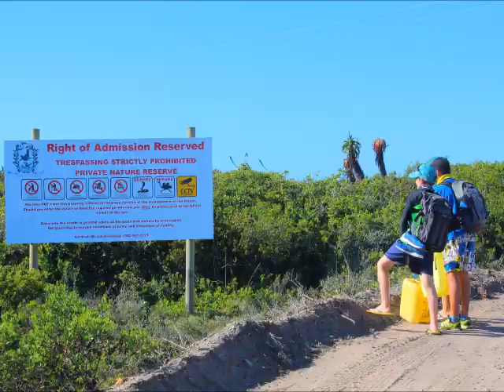Oyster Catcher Trail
These young lads and their dads come to do an endurance hike with us. What great fun was had and awesome memories made with their guide Liza-Marie Wallis. All photos taken in the clip where do by Liza-Marie Wallis